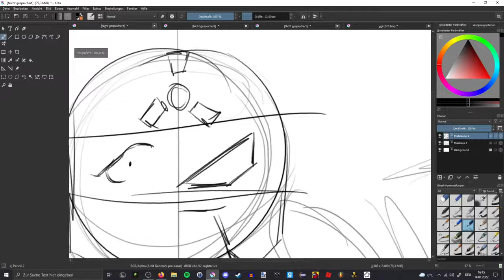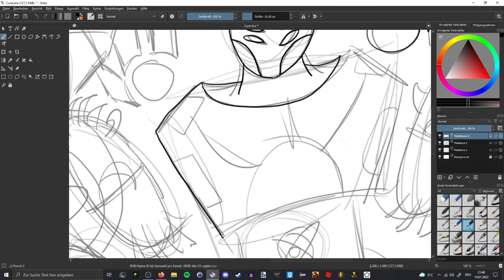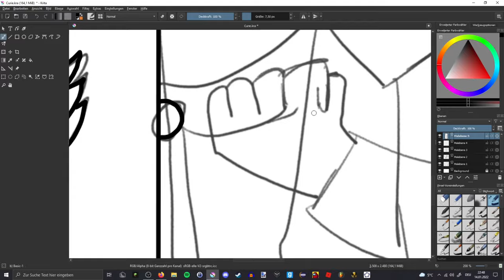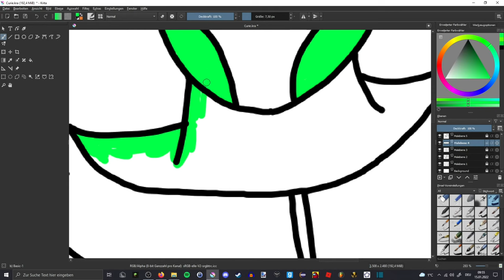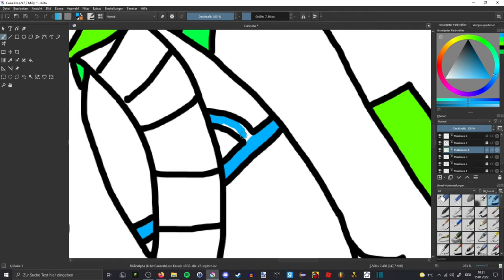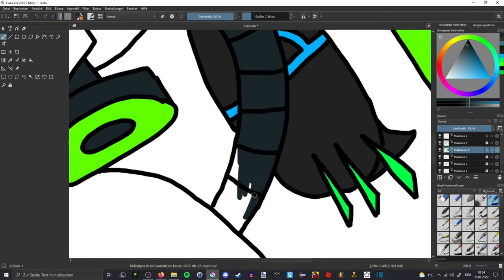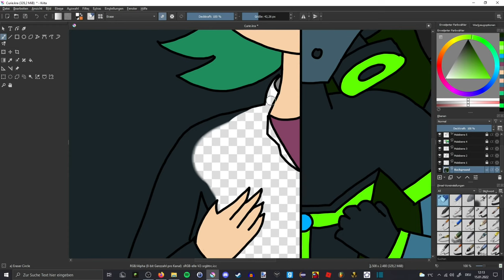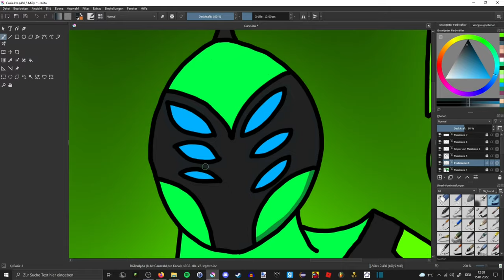Pokemon Uranium =Speedpaint= -Lucille(CURIE) and Urayne-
My first speedpaint on this channel. Hope you guys like it. If you guys know how I could do it better, write it down the comments. :3

Pokemon Uranium is not owned by me. The creators of Pokemon Uranium are: Uranium Team

Play Pokemon Uranium by yourself ;3 : find it out by yourself